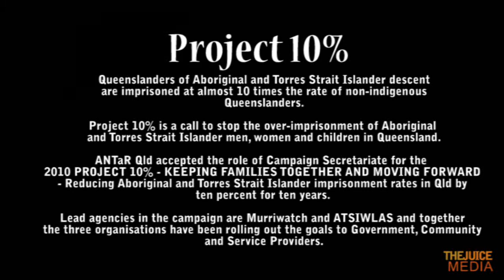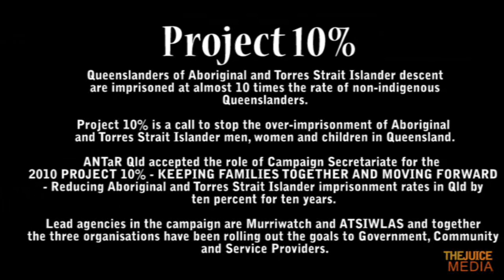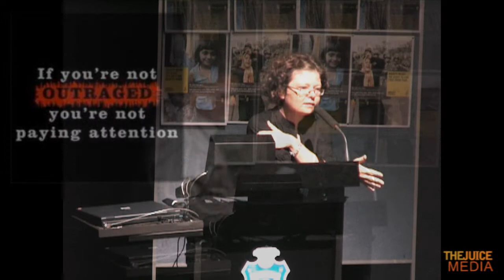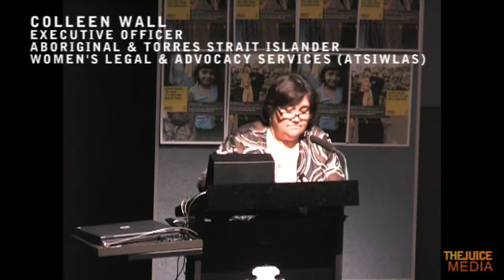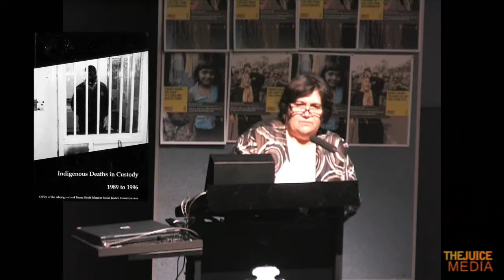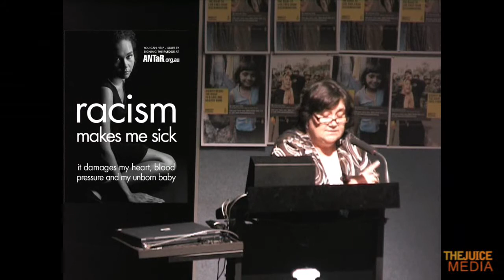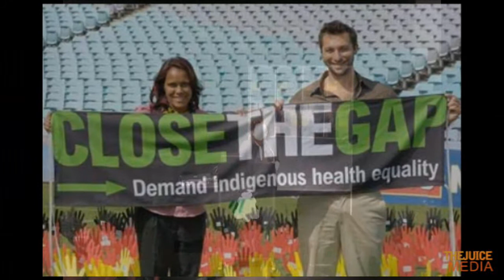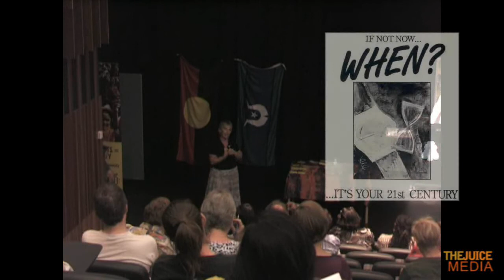Project 10% on the over-imprisonment of Aboriginal people in Australia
Queenslanders of Aboriginal and Torres Strait Islander descent
are imprisoned at almost 10 times the rate of non-indigenous
Queenslanders. Project 10% is a call to stop the over-imprisonment of Aboriginal
and Torres Strait Islander men, women and children in Queensland.
ANTaR Qld accepted the role of Campaign Secretariate for the
2010 PROJECT 10% - KEEPING FAMILIES TOGETHER AND MOVING FORWARD - Reducing Aboriginal and Torres Strait Islander imprisonment rates in Qld by 10 percent for 10 years.

Lead agencies in the campaign are Murriwatch and ATSIWLAS and together
the three organisations have been rolling out the goals to Government, Community
and Service Providers.